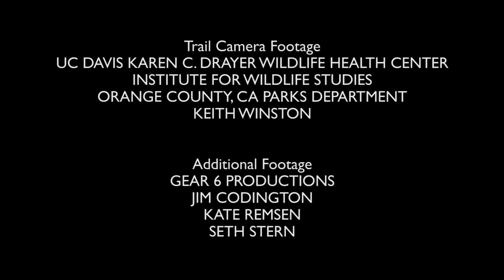California Mountain Lions, Chapter 1: Introduction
"A quick historical background on the mountain lion in California, including its behaviors, habitats, threats, and its contribution to nature as an apex predator."

California Mountain Lions is a docuseries illustrating the nature of mountain lions in California. Here, we hope to educate viewers on the importance of mountain lions to the ecosystem and what we can do to prevent their decline in our state.

To find more episodes and information on California Mountain Lions,